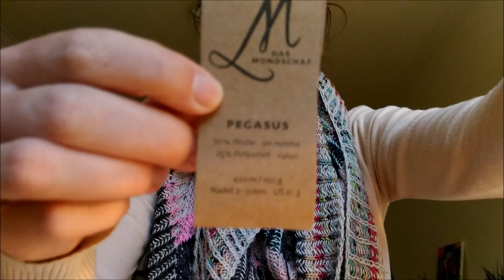Episode 85 - Keeping It Vanilla